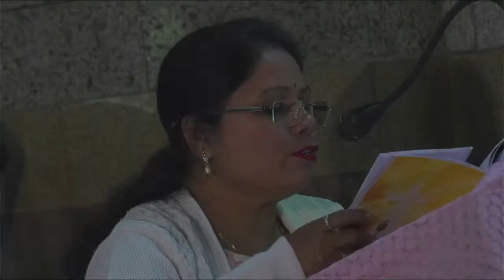PRIESTLY ORDINATION : SALESIAN PROVINCE OF KOLKATA - 16 DECEMBER 2023 @ 10:00 am - BANDEL BASILICA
JOIN US,
In Thanking God for FIVE of our Deacons who will be receiving the SACRAMENT OF HOLY ORDER

DEACON BISWAJIT MONDAL, SDB
DEACON MOHAN MURMU, SDB
DEACON SIMON BARA, SDB
DEACON TAPAN HASDA, SDB
DEACON TUSHAR GOMES, SDB

Ordaining Prelate
His Eminence
PATRICK CARDINAL D’ROZARIO, CSC
Emeritus Archbishop of Dhaka, Bangladesh

Follow us on:
Threads: @KolkataSalesians